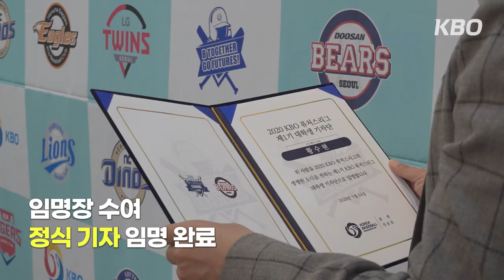대학생 기자단 발대식 스케치ㅣ2020 KBO 퓨처스리그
“B together, Go futures!”

지난 5월 14일(목)
2020 KBO 퓨처스리그의 생생한 소식을 들려줄 제1기 퓨처스리그 대학생 기자단의 발대식이 열렸습니다.

10명의 대학생 기자단이, 그 누구보다 뜨거운 열정을 펼치며 만들어 갈 KBO 퓨처스리그 이야기에 많은 관심과 사랑부탁드립니다!